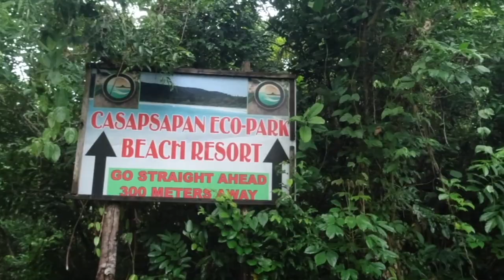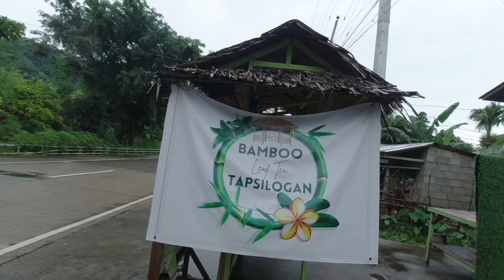CASAPSAPAN WHITE BEACH CASIGURAN! AURORA Roadtrip PART TWO | 2023 Montero Sport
Casiguran, officially the Municipality of Casiguran, is a 2nd class municipality in the province of Aurora, Philippines. According to the 2020 census, it has a population of 26,564 people. The municipality is home to the Amro River Protected Landscape.